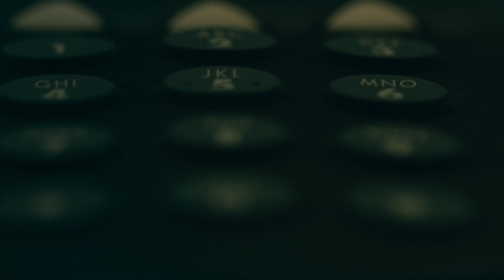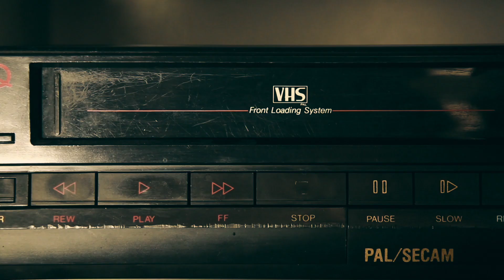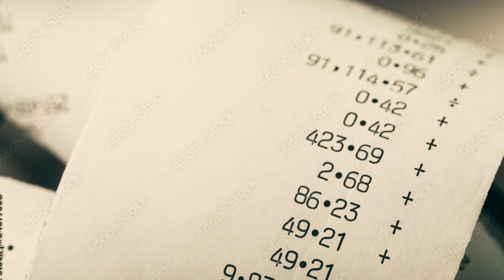8 Sounds You Don’t Hear Anymore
8 Sounds You Don’t Hear Anymore

Step back in time with us on a nostalgic journey to explore "8 Sounds You Don't Hear Anymore." This video is a tribute to the auditory relics of the past, showcasing the sounds that once filled our daily routines but have vanished in the wake of technological progress. From the unforgettable screech of a dial-up modem connecting to the internet, the incessant beeping of a busy signal on a landline, to the welcoming voice of AOL announcing "You've got mail!" — these sounds were once integral parts of people's lives.